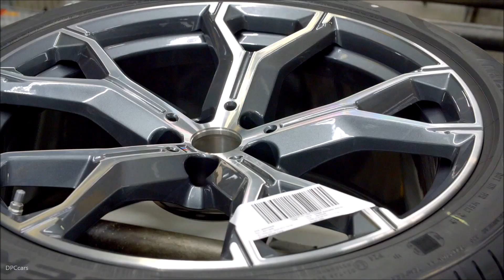2019 BMW X5 Factory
The size of the workforce has also grown substantially at Plant Spartanburg, from an initial 500 people in 1994 to more than 10,000 people today – with another 1000 expected to join by 2021. A 2017 study by the University of South Carolina finds that for every 10 jobs that are directly generated at a U.S. BMW facility, an additional 90 jobs are created elsewhere in the U.S. economy as a direct result of these BMW jobs.

BMW U.S. purchasing of parts and materials for production at our U.S. plant totaled nearly $6 Billion (USD) in 2017 from more than 300 U.S. supplier companies.

Training at the plant employs a dual apprenticeship training system that combines classroom learning with practical experience. In the past ten years, the BMW Group has invested more than 220 million US dollars in vocational and continued training at its Spartanburg facility, with another 200 million US dollars planned over the next five years. The training programs are run in cooperation with local colleges.